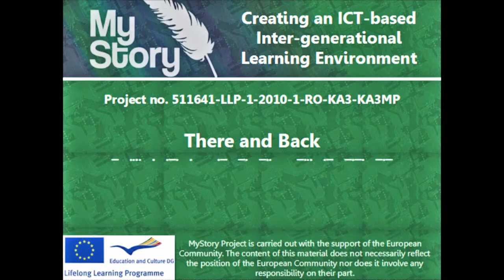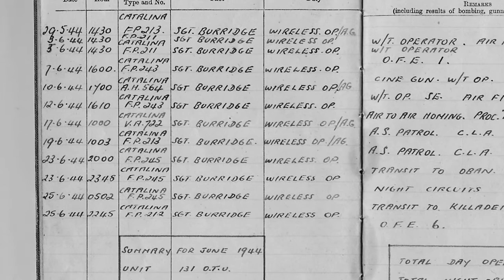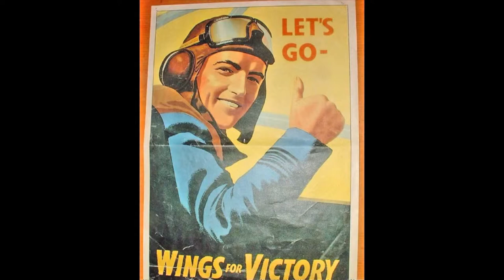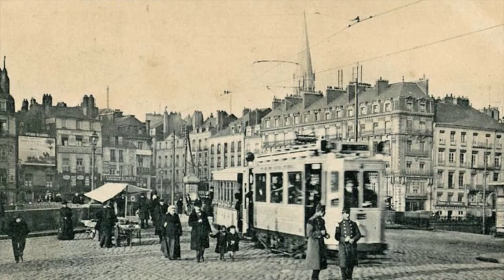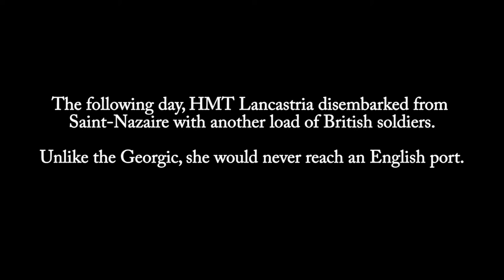MyStory - There and back: A wireless operators tale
Project no. 511641-LLP-1-2010-1-RO-KA3-KA3­MP

A MyStory film uploaded by DHE Solutions.